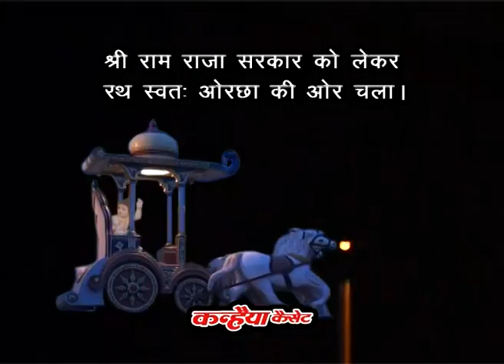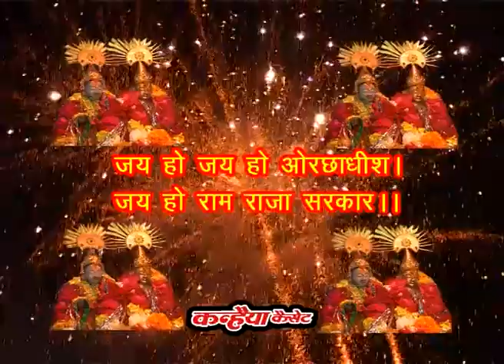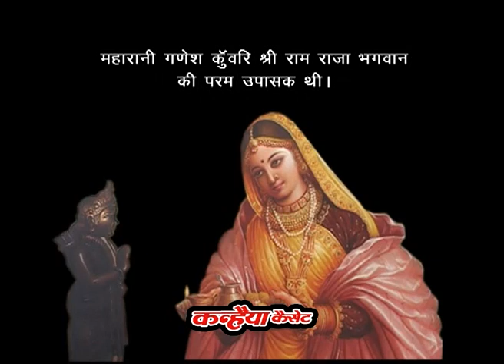ओरछा की महिमा / बुन्देली राई नाच Vol-4 / रामकुमार प्रजापति - उर्मिला विशवकर्मा